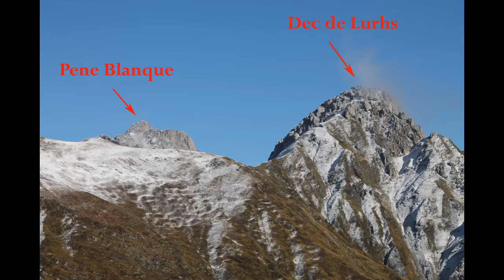PIRINEOS: de Lescun hacia las Agujas de Ansabere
En los últimos días del otoño del año 2010 voy de Lescun hacia las Agujas de Ansabere por el barranco del mismo nombre.
La mañana con algo de bruma se presenta espectacular porque por las cimas está la primera nevada de la temporada.